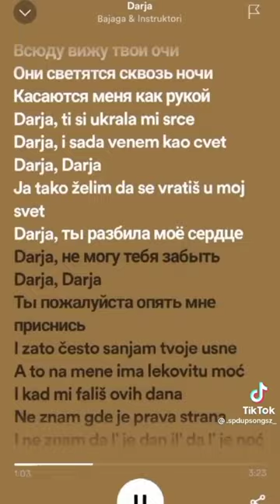Bajaga i Instruktori ,, Darija,,